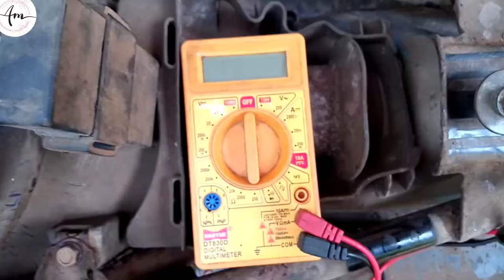Hero Ignitor Bike Wiring Burn 🤯+ Starting Problem🤩Solved||वायरिंग जल गयी||Current Problem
To frnds,,kaise ho sablog aash krta hoo aap sab majema honge ...to frnds aaj maine hero Ignitor Bike Wiring jal gayi uska dosto maine samdhan nikala hai .. to dosto hamari mehnat ki liye 1 like to bnta hai

🔥MOTORCYCLE🤩 की और जानकारी के लिए हमसे जुड़ सकते हो .

                    **ALFAZ MULLA***

            Instagram Name == Alfaz__0786
            Facebook Name == ALFAZ MULLA